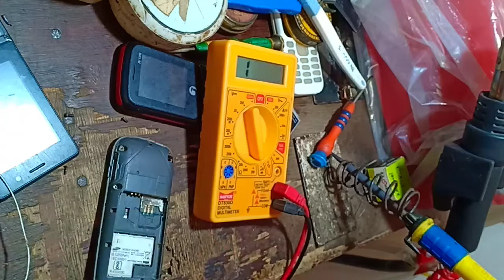Samsung 1200y dead full short solution Nadir Mobile Repairing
नमस्कार दोस्तों  "Nadir mobile repairing " YouTube चैनल में आपको बहुत-बहुत स्वागत है, मैं इस चैनल पर मोबाइल सॉफ्टवेयर और हार्डवेयर समस्या  समाधान के बारे में बहुत ही सामान्य तरीके से मोबाइल रिपेयरिंग की वीडियो अपलोड करता हूं । जो आपको समझना बहुत ही आसान हो

samsung e1200y dead problem perfect solution,samsung dead problem solution
samsung half short problem solution
samsung e1200y problem solution
samsung e1200y full short and dead solution,samsung gt e1200y dead solution
samsung e1200y dead short solution

Hello friends Welcome to my " Nadir Mobile Repairing YouTube Channel I upload mobile repairing videos in a very general way about solving mobile software and hardware problems in this channel, which is very easy for you to understand